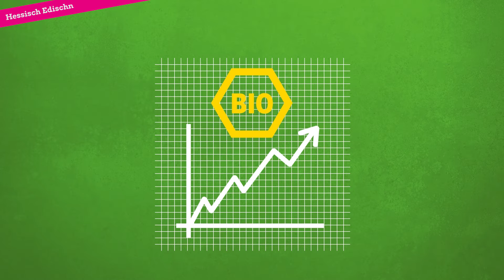Grie werkt: unsere Umweltpolitik uff Hessisch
"Grie werkt" - unser Programm zur Umweltpolitik in einer "Hessisch Edischn".